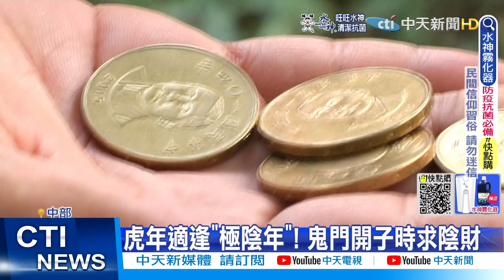【每日必看】鬼月"能求財" 拜"萬應廟"轉運好機會@中天新聞CtiNews 20220728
明天星期五就是農曆鬼門開，命理師說虎年走兇，今年農曆七月是"極陰月"，如何在鬼月求財有撇步！農曆七月一號子時到，紅包袋中放入五枚五十元硬幣，對著天空冥想鈔票落下，增加偏財運。而農曆7月也是民眾想翻轉下半年運勢的機會，可以帶著餅乾、糖果等貢品到各地無子祠的萬應公或萬應婆廟拜拜民俗專家提醒，「許願要許自己能力所及，而且有許就要還」。